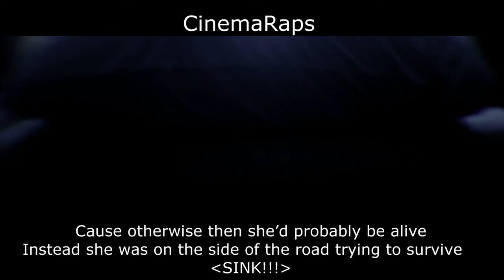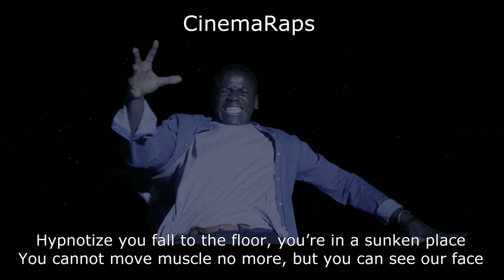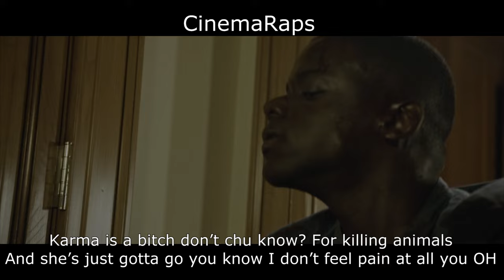Get Out - The Rap Version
Get Out, but it's rapped.
Prod. H3 Music